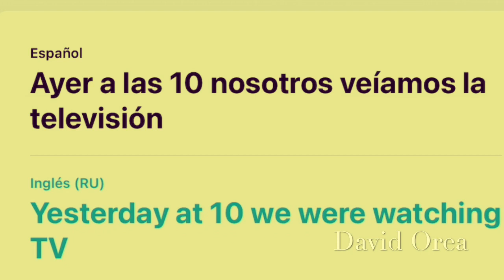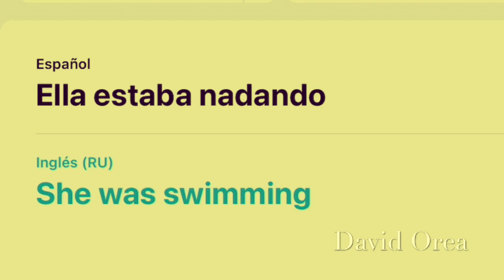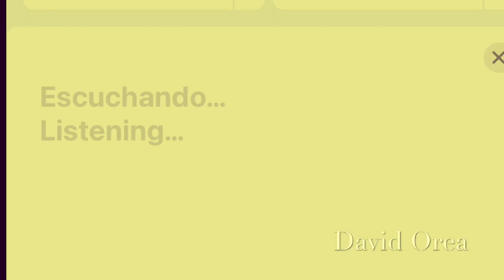Pasado continuo. Traduce frases en español y practica inglés online cómodamente. Escuchar, traducir.